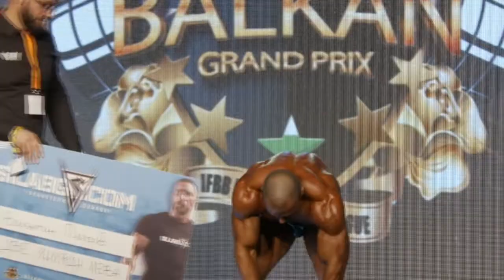Overall Men`s Bodybuilding - Balkan Grand Prix 2021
Overall Men`s Bodybuilding